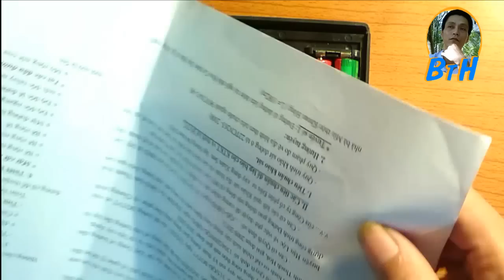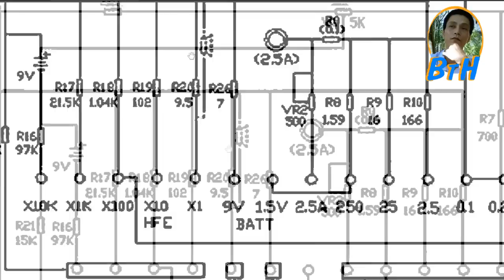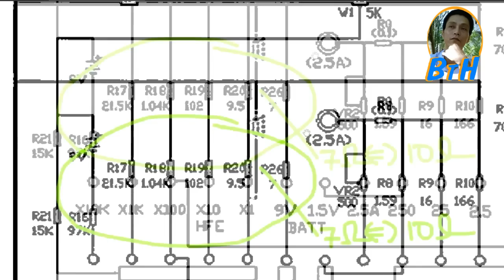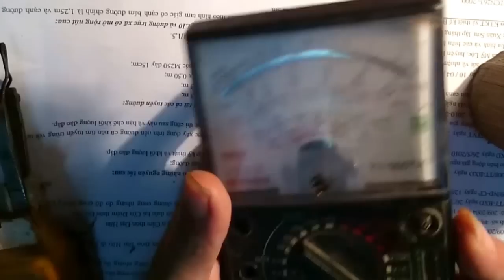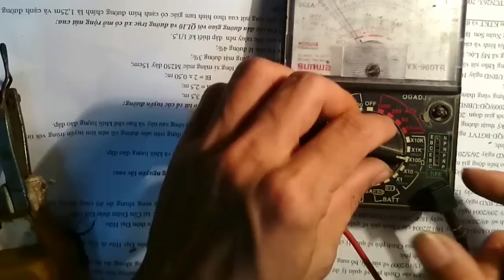cách sửa đồng hồ đo điện vạn năng VOM multimeter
hướng dẫn sửa đồng hồ vạn năng (VOM) đồng hồ đo điện SUNWA YX-960TR. Sơ đồ đồng hồ vạn năng -VOM SUNWA | diagram multimeter